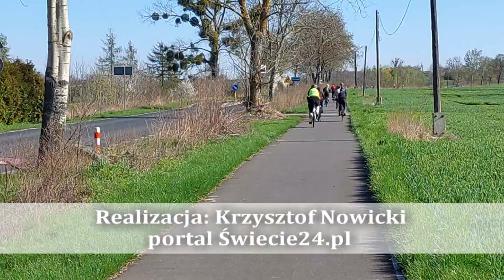VIII Wiosenny Rajd Rowerowy 2023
Towarzystwo Miłośników Ziemi Świeckiej po raz kolejny zorganizowało rajd na powitanie wiosny.
Tym razem jego uczestnicy pojechali do Jeżewa, dalej do Kamienia św. Wojciecha (bardziej znana nazwa Diabelski Kamień), by stamtąd wrócić do Świecia.
 W tym roku cały dochód z opłat startowych zostanie przekazany na pomoc pochodzącej ze Świecia Julii Tomzy.